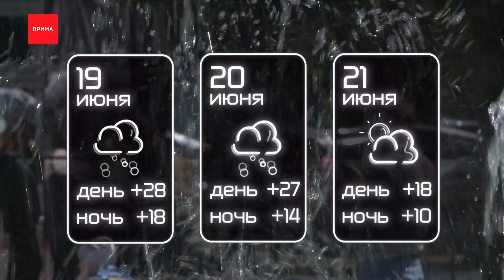Какая погода будет на выходных?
Наконец-то по настоящему теплые выходные ждут красноярцев. Вслед за жаркой пятницей предстоящей ночью тоже тепло — +18 градусов. В субботу днем от 25 до 28 выше нуля. В воскресенье на небе будут иногда появляться тучи, и идти небольшой дождь, но он погоды не сделает. Воздух снова прогреется до 27 градусов тепла. И только в понедельник, так чтоб мы со спокойной душой вернулись к работе жара спадет. Ночью _10, днем +18.